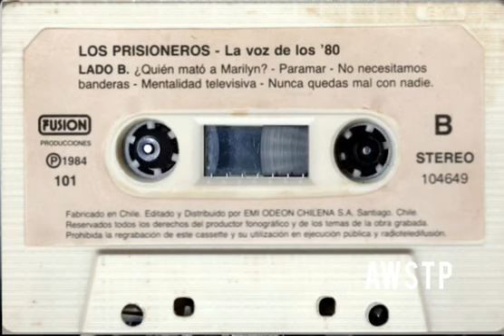Los Prisioneros - La Voz de los 80 Emi LADO B